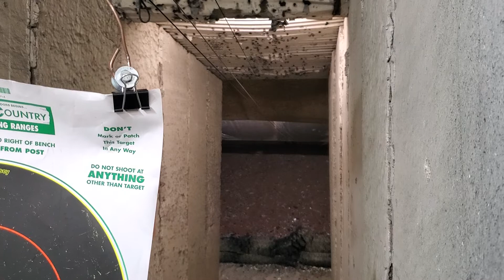Cz 97 First shots FMJ 230 GR